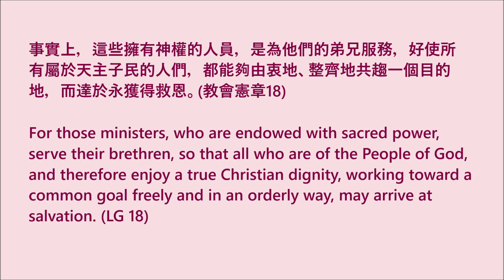【梵二文件 • 每日速遞】2021.04.24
📖  事實上，這些擁有神權的人員，是為他們的弟兄服務，好使所有屬於天主子民的人們，都能夠由衷地、整齊地共趨一個目的地，而達於永獲得救恩。(教會憲章18)

📖  For those ministers, who are endowed with sacred power, serve their brethren, so that all who are of the People of God, and therefore enjoy a true Christian dignity, working toward a common goal freely and in an orderly way, may arrive at salvation. (LG 18)